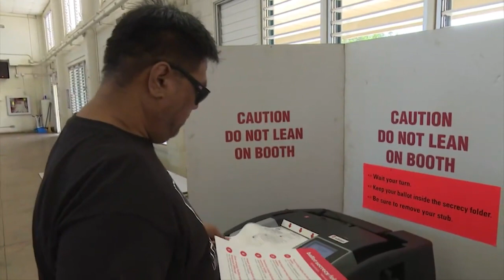Hawaii Governor candidates Green, Aiona talk about diversifying the economy, voter participation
Hawaii’s gubernatorial candidates, Democrat Josh Green and Republican Duke Aiona, sat down with KITV4 to share their position on a range of issues, including ways to diversify the state’s economy and a final message to voters to participate in the election.